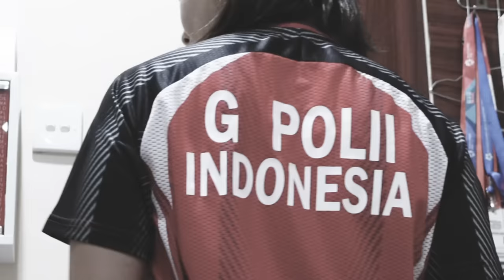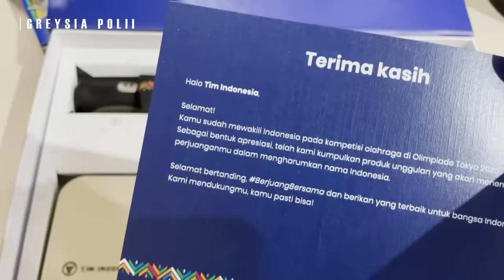PACKING UP FOR OLYMPIC TOKYO 2020 (2021)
Special thanks to @feyzheng Instagram & Youtube channel.